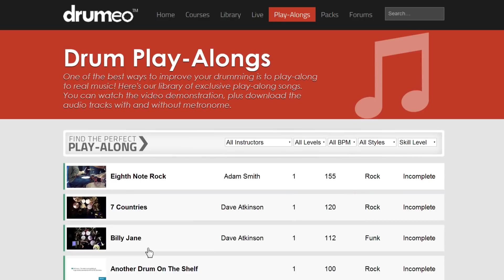Ancient Forest - Drumeo Play-Along By Jared Falk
In this video, I play to a song called "Ancient Forest" which is written by Nate Savage who is an instructor at GuitarLessons.com.

Feel free to download the drum-less track and film your own version of the track. I'd love to hear what you come up!